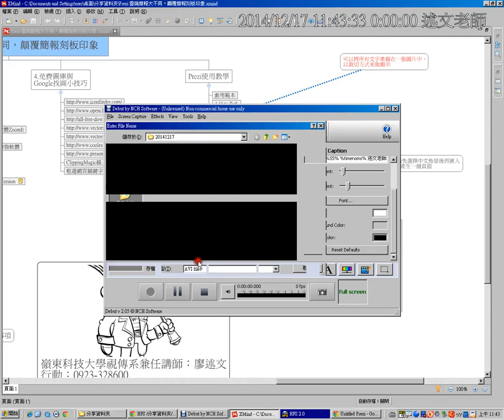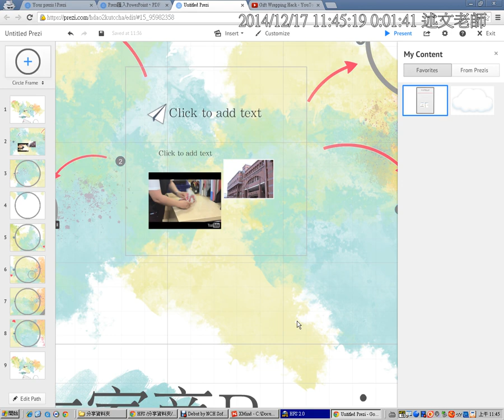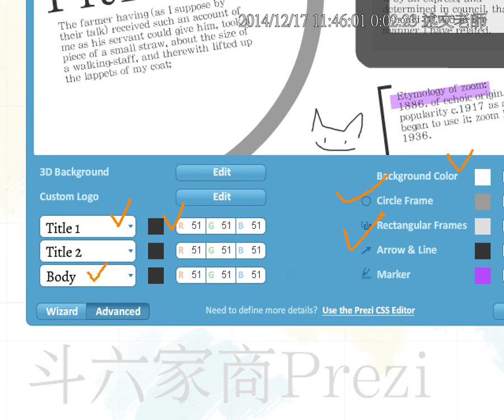09：Prezi物件順序調整、Frame樣式設定與預設文字顏色設定